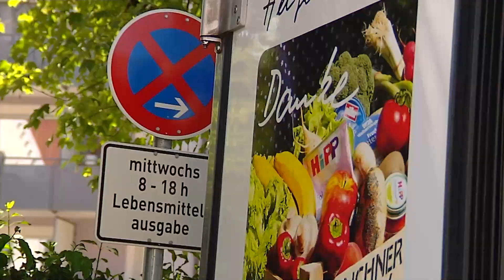Pasing und sein neuer Stadtpfarrer